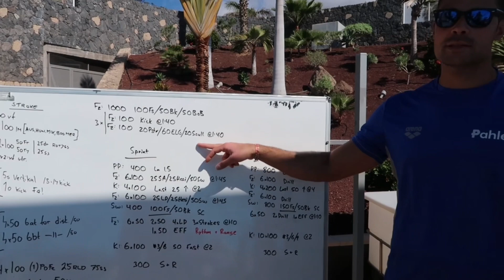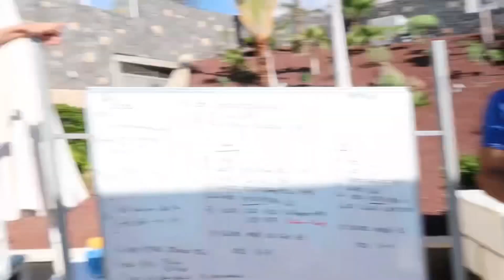2VLOG - TENERIFE WITH SWE SWIMTEAM